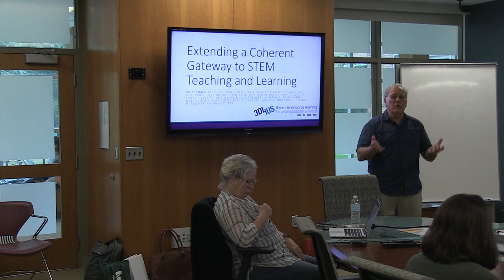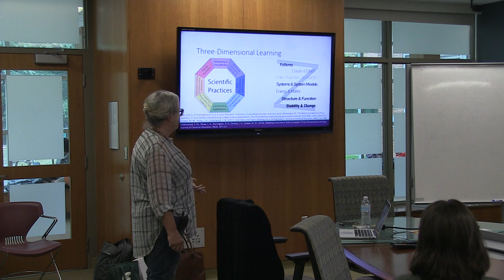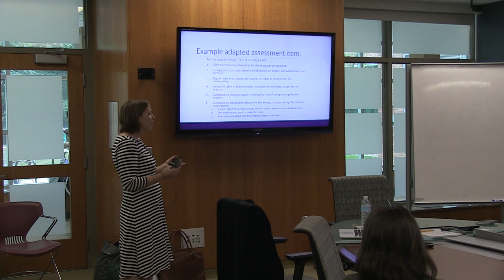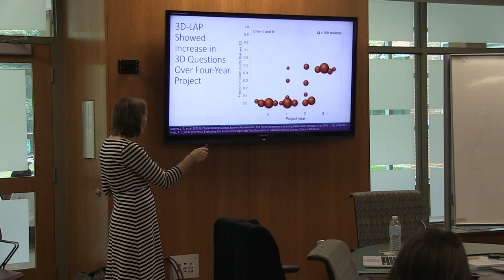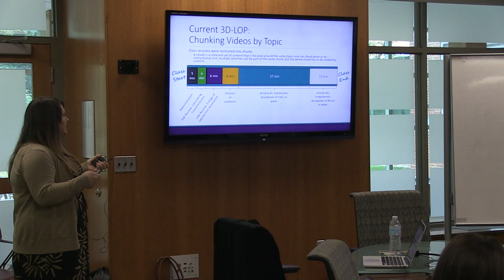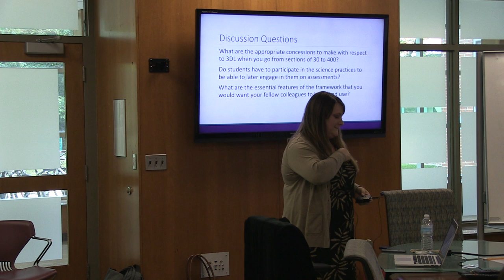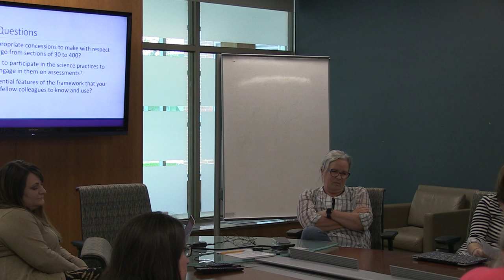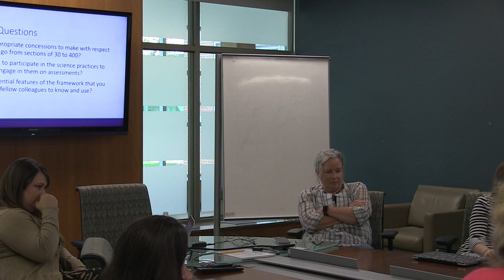Becky Matz Kinsey Bain Melanie Cooper 9/19/18 Extending a Coherent Gateway to STEM Teaching and L...